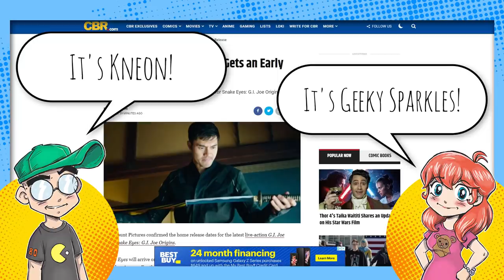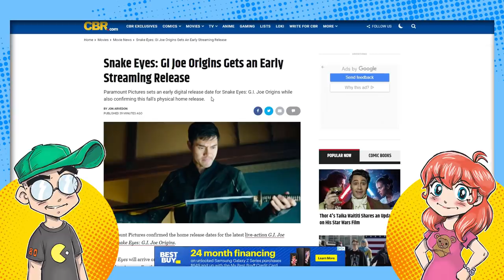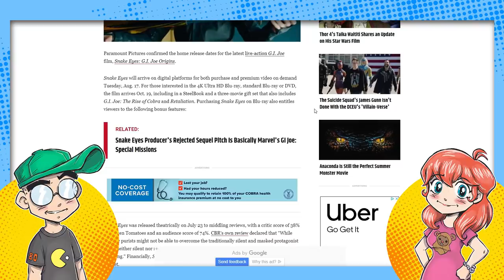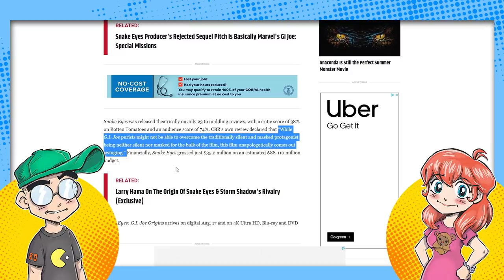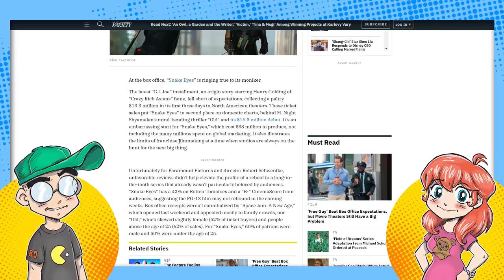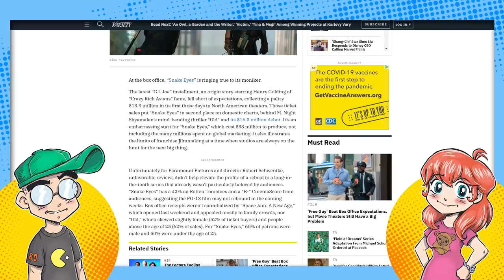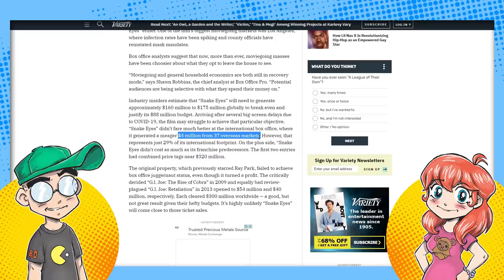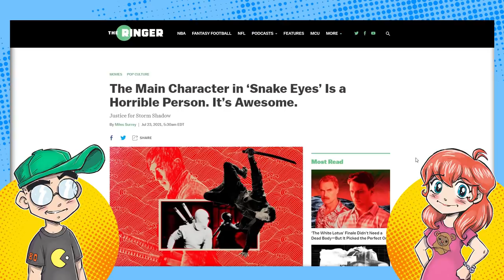Snake Eyes DUMPED on Digital ALREADY to Recoup from Box Office DISASTER!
NO JOE! Snake Eyes is coming to digital TOMORROW... just a couple weeks after its disastrous theatrical run. The movie about the silent masked ninja that features an unmasked, constantly talking Henry Golding is so very, VERY far away from breaking even it's not even funny. Is the live-action G.I. Joe franchise dead in the water at this point?